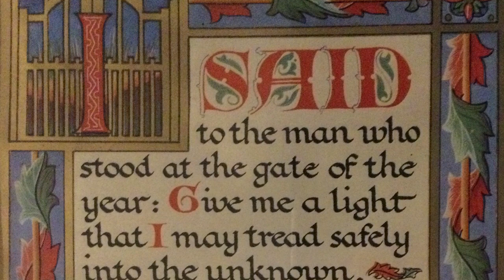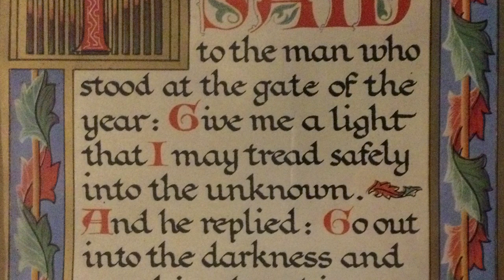God's Light - Encore Weekly Devotional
Glenna Cleek with Encore Ministries is here to remind us that His light and love will shine through us to others in this dark world.

Scriptures: Isaiah 60:1, Matthew 5:14a, Matthew 5:16